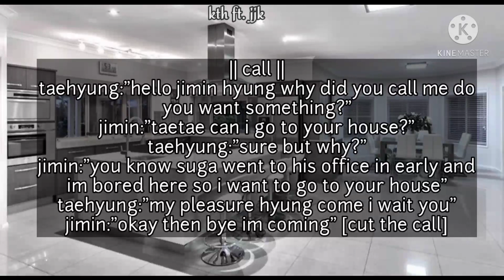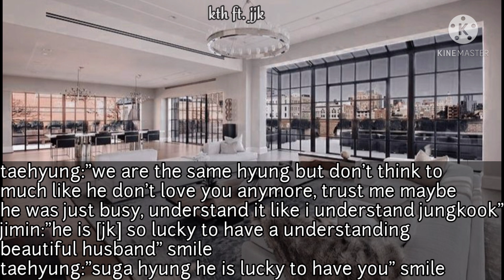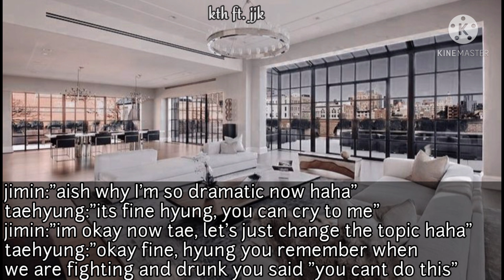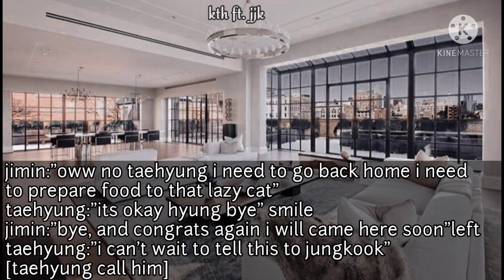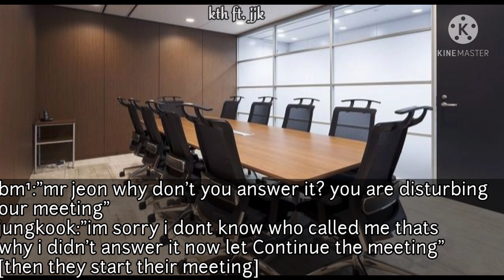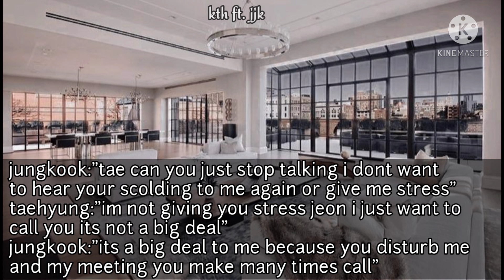⇢ᴡʜᴇɴ ʜᴇ ᴄᴀɴᴛ sʟᴇᴇᴘ ᴀғᴛᴇʀ ᴀɴ ᴀʀɢᴜᴍᴇɴᴛ | ᴛᴀᴇᴋᴏᴏᴋ ᴏɴᴇsʜᴏᴛ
➪𝐖𝐀𝐑𝐍𝐈𝐍𝐆𝐒
-couple/husband
-mpreg
- argument
-100+ special
-grammatic errors
-topkook
-bottomtae